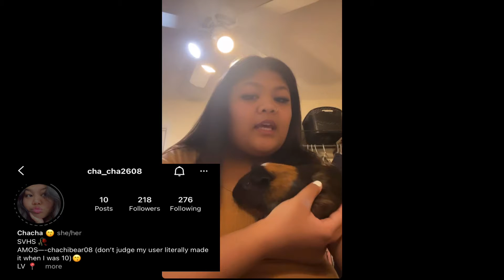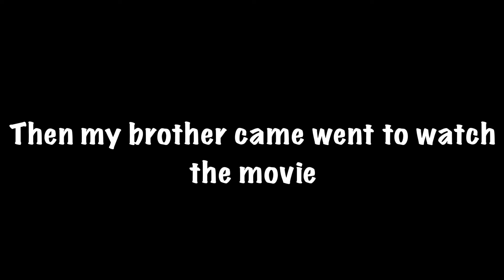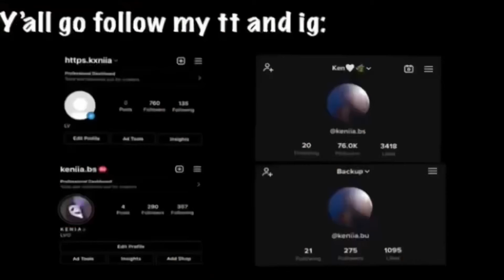Hanging with my brothers || Vlog #4